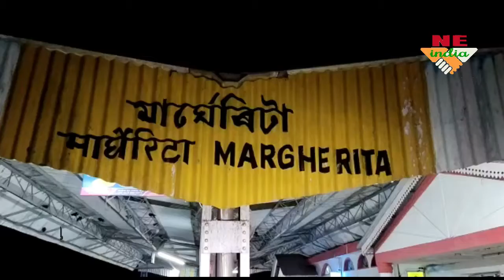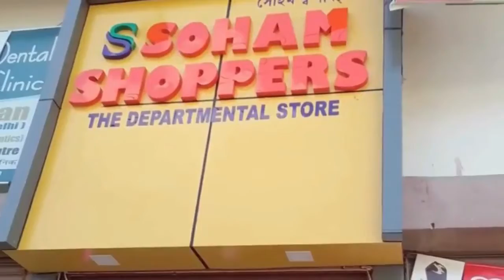মাৰ্ঘেৰিটাৰ ৰেল ষ্টেচনত ১১ জনকৈ সন্দেহযুক্ত অচিনাক্ত লোক